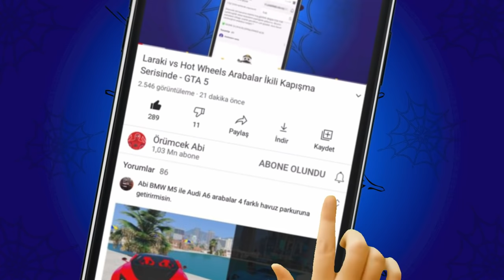Hatay'a Künefe Yemeye Giderken Lastik Patladı - Otobüs Simulator Ultimate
Örümcek Abi kanalına hepiniz hoş geldiniz. Bugün Otobüs Simulator Ultimate oynuyoruz. Çok sevilen oyunumuzda bugün Travego X ile Hatay'a künefe yemeye gidiyoruz. Yolda giderken otobüsün lastiği patladı ve servise girdik lastiği tamir ettirip yolumuza devam ettik.